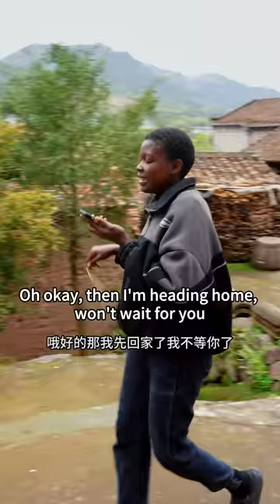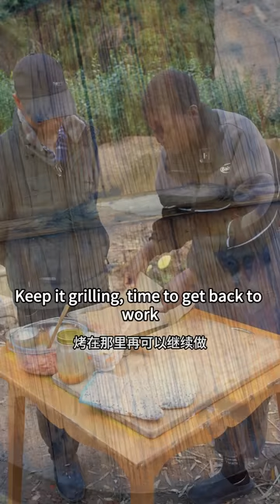YingZi got me pork while she was out, I spent half a day making pork jerky my son's been craving